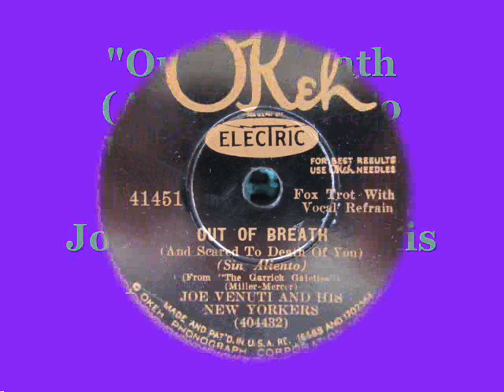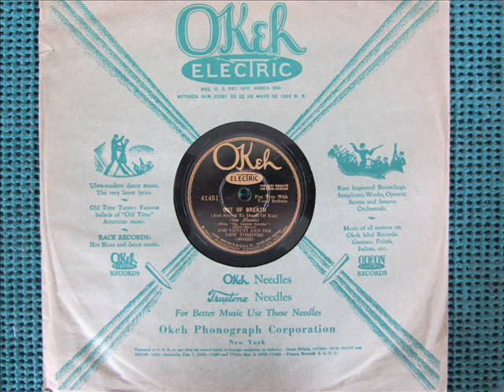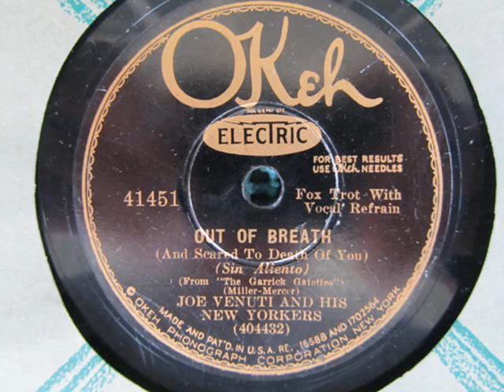"Out Of Breath (And Scared To Death Of You)" Joe Venuti and His New Yorkers 1930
Recorded in New York, September 6, 1930.  Vocal by Scrappy Lambert.  Eddie Lang, Manny Klein, Tommy and Jimmy Dorsey present